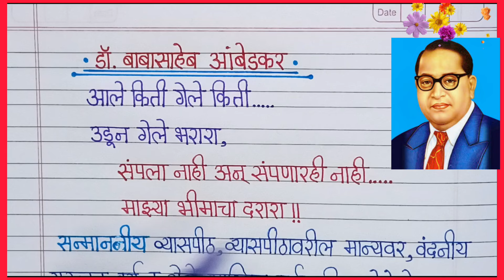डॉ बाबासाहेब आंबेडकर भाषण मराठी/ Dr Babasaheb Ambedkar Bhashan Marathi/ Speech Ambedkar in Marathi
बाबासाहेब आंबेडकर भाषण मराठी,
बाबासाहेब आंबेडकर भाषण,
babasaheb ambedkar bhashan,
babasaheb ambedkar bhashan in marathi, babasaheb ambedkar bhashan marathi, बाबासाहेब आंबेडकर मराठी भाषण,
बाबासाहेब आंबेडकर मराठीत भाषण,
dr babasaheb ambedkar bhashan,
dr babasaheb ambedkar bhashan in marathi,
dr babasaheb ambedkar bhashan marathi,
डॉ बाबासाहेब आंबेडकर भाषण मराठी,
डॉ बाबासाहेब आंबेडकर भाषण,
भीम जयंती भाषण,
bhimjayanti bhashan,
आंबेडकर जयंती भाषण,
बाबासाहेब आंबेडकर जयंती भाषण